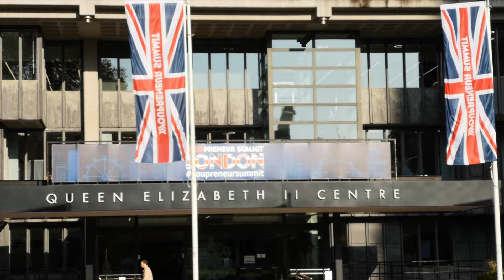Londyn, Wielka Brytania